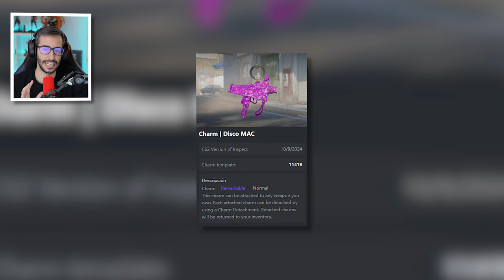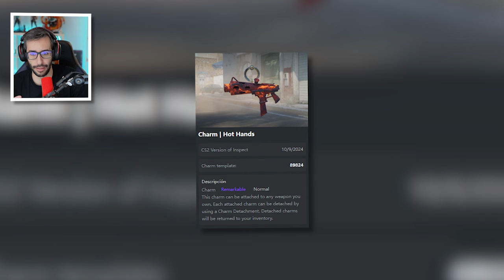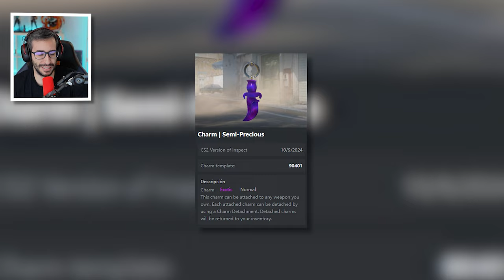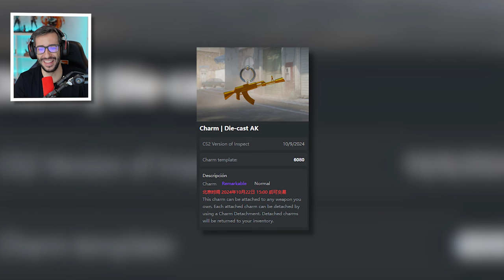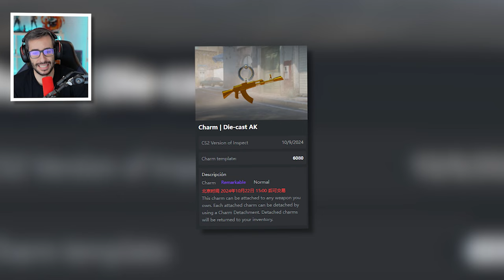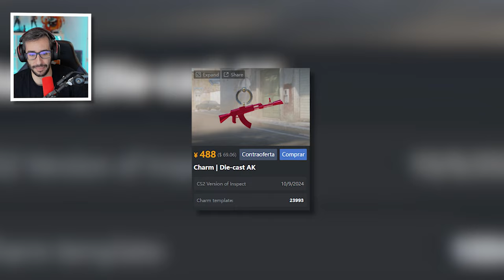¡LOS LLAVEROS MÁS CAROS DEL PASE DE BATALLA!